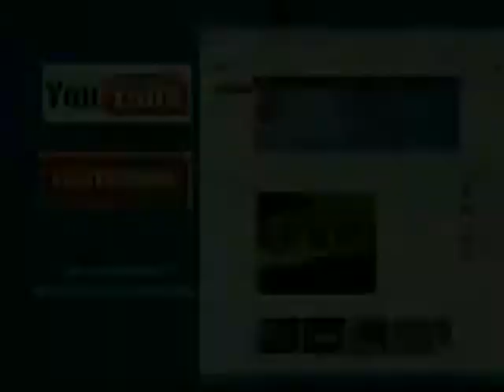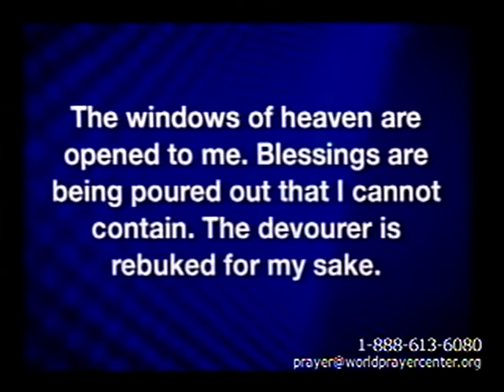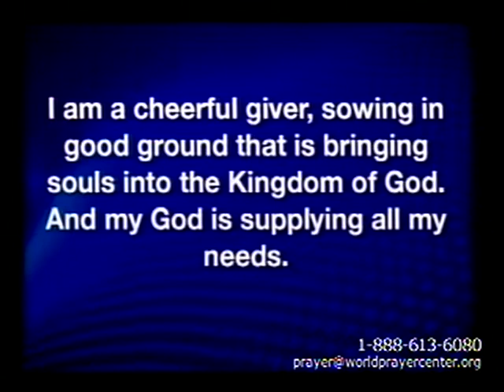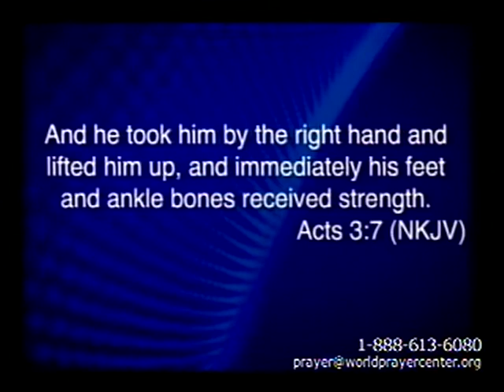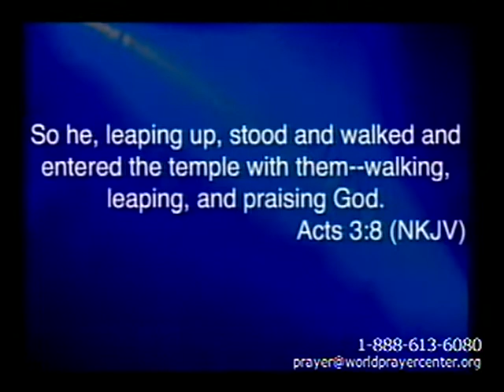sunday service 9-22-13 9am evangel world prayer center billt